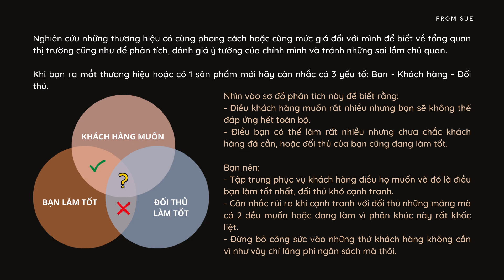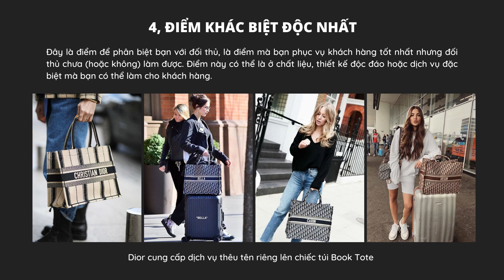Lý do bạn không bán được hàng và cách tìm ra điểm khác biệt cho sản phẩm | From Sue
Video này Sue chia sẻ với mọi người những quan điểm của Sue trong việc xây dựng thương hiệu và nghiên cứu sản phẩm. Những lý do nào khiến khách hàng không tìm tới bạn khi muốn tìm mua sản phẩm hay lý do khiến bạn không bán được hàng là gì ? Trong video này Sue giải đáp những câu hỏi đó thông qua trải nghiệm và kinh nghiệm làm việc của Sue.

Timestamp để mọi người dễ theo dõi video:
0:00 Lý do không bán được hàng
1:11 Bán rẻ liệu có tốt?
2:43 Cách tìm ra điểm khác biệt cho thương hiệu và sản phẩm
11:00 Ý tưởng tạo ra sự khác biệt cho sản phẩm

Nếu mọi người thấy video này hữu ích và muốn mình làm thêm những chủ đề tương tự hoặc một chủ đề nào khác thì đừng ngại để lại ý kiến dưới phần bình luận nha.

Nếu mọi người muốn tìm hiểu kỹ hơn về Kinh doanh thời trang thì có thể tham khảo  “Bộ tài liệu Khởi sự Kinh doanh thời trang” do mình biên soạn.
Bộ tài liệu này được phát triển từ những tài liệu kinh doanh nội bộ và những kinh nghiệm cá nhân của mình, biên soạn dành riêng cho việc Khởi sự Kinh doanh thời trang tại thị trường Việt Nam với mô hình nhỏ.
Cách thức đăng ký được ghi rõ trong link này.

Bên cạnh đó, Sue còn triển khai Khóa học chuyên sâu “Xây dựng sản phẩm thời trang - Khởi sự kinh doanh thời trang từ con số 0” | From Sue
Khóa học online với 30 video do Sue hướng dẫn giúp bạn nắm vững các kiến thức và kỹ năng cần thiết để xây dựng và phát triển sản phẩm thời trang từ ý tưởng ban đầu đến sản phẩm hoàn thiện.
Tham khảo thông tin chi tiết về khóa học tại đây

Ngoài ra, các bạn muốn nghiên cứu sâu hơn về cách xây dựng và phát triển thương hiệu thời trang có thể tham gia Khoá Coaching 1:1 “Xây dựng giải pháp giá trị cho Thương hiệu Thời Trang”. Sue sẽ cùng mọi người nghiên cứu và giải quyết các vấn đề 1 cách có hệ thống, giúp các bạn nhận ra rằng bạn đang giỏi gì để phát huy và bạn đang thiếu gì để học thêm và có thể học thêm, đọc thêm điều đó từ đâu.
Thông tin chi tiết về chương trình mọi người có thể tham khảo tại đây

Cảm ơn tất cả mọi người đã ủng hộ Sue trong suốt thời gian qua!

Tham gia Group chia sẻ kinh nghiệm kinh doanh thời trang

From Sue with love.